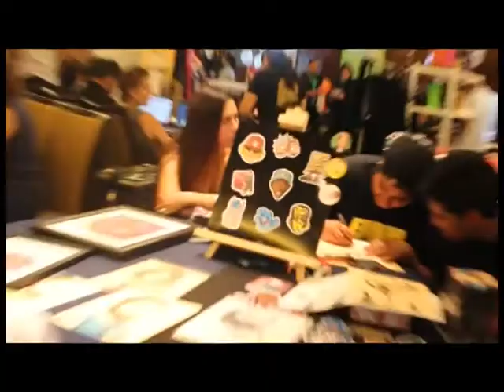15 ene 2018 Todo un éxito resultó la Expo Fitness organizada por la Cormudep